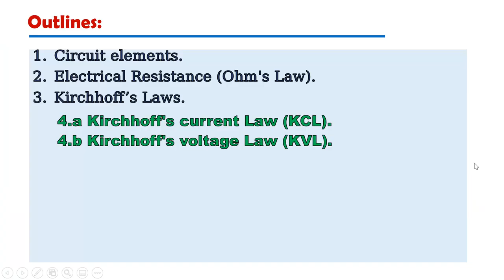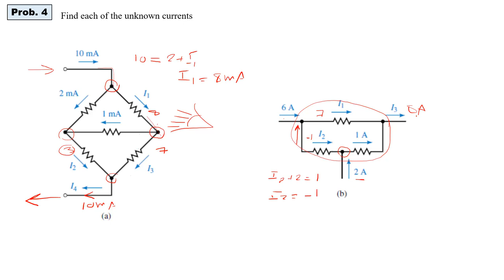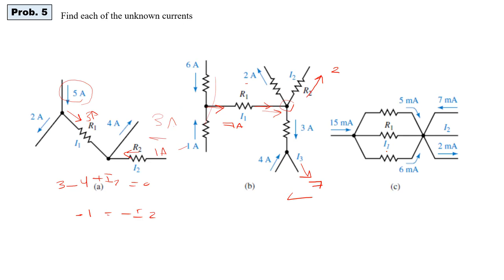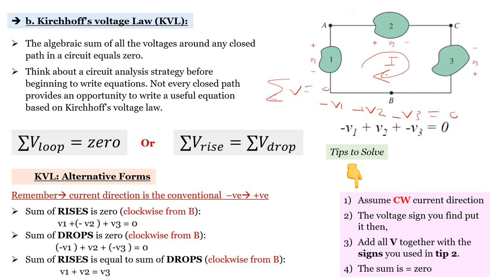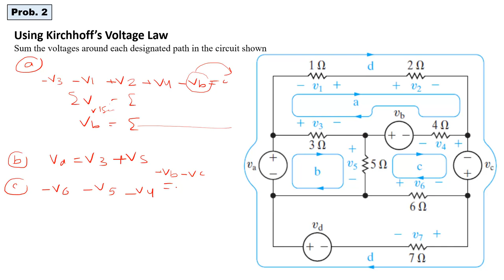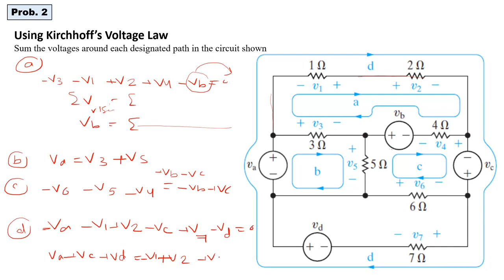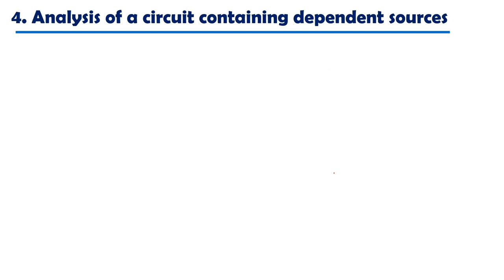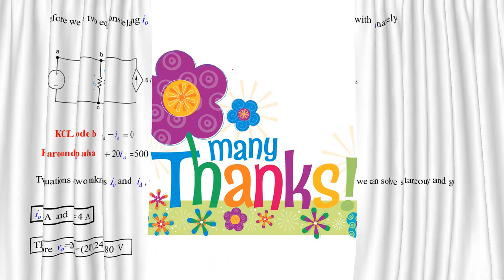Lecture#3: (Part 2) Chapter 2: Circuit Elements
Electric circuits (1) E1101
 References:
1-Electric Circuits, 10th Edition, “James W. Nilsson, Susan Riedel”
 2-Introduction to Electric Circuits, 8th Edition, “by Richard C. Dorf & James A Svoboda”
3- Dr.Manar Lashin, Lecture notes fall 2021